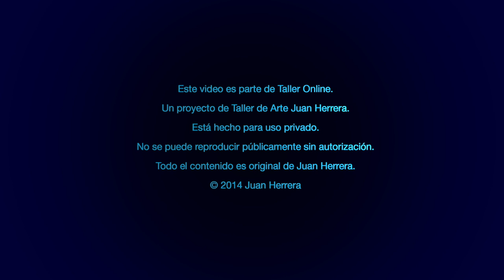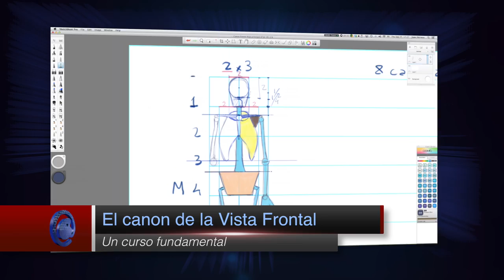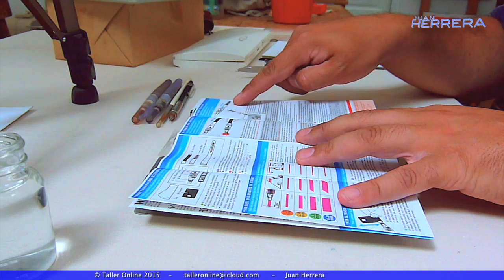Pilot Parallel Pen Unboxing y Test por Juan Herrera en Taller OnLine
Probamos las plumas Pilot Parallel Pen japonesas. Les dejo un boceto a pluma y acuarela de una figura sentada. Espero que les guste y por favor difundir !